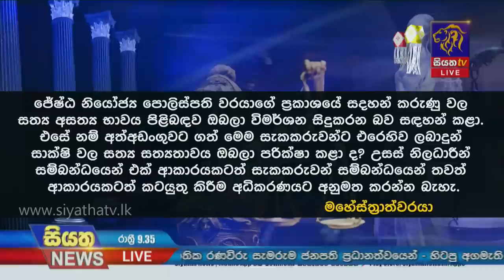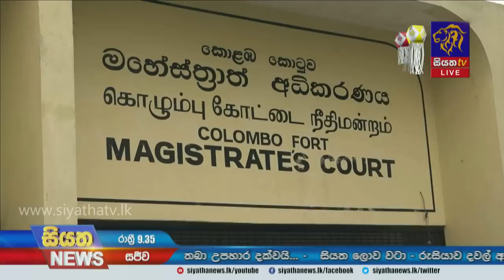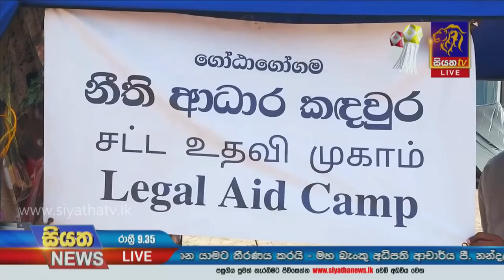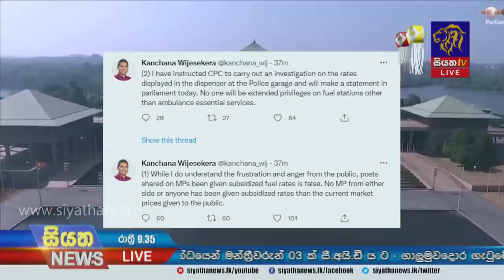Siyatha News | 09.35 PM | 19 - 05 - 2022